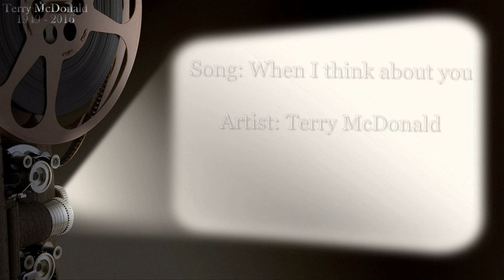Terry McDonald - Memories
Terry's Backyard Concert in Rockland, Ontario